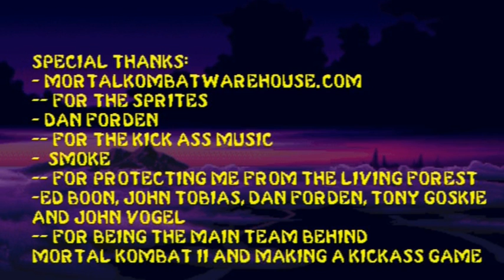TMK's Outworld Tours - TMKs Outworld Tours - #4 The Living Forest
Let TMK take you on a tour of the beautiful Outworld, we will see the sights!

Hi there guys and girls and welcome to TMK's Outworld tours today we will be taking a look at The Living Forest.

Now the first thing you need to know about The Living Forest is that it is very very old, very dense. No one knows the exact age of the forest but it has been here a long time.

Shao Kahn aquired The Living Forest when he merged with a certain realm, and ah at the time I don't believe he knew the sort of power that it holded. But he learnt quickly after he sent vast armies you know through to take short cuts through The Living Forest to go through the forest and the whole armies were never heard from agian, they were literaly swallowed by the forest itself.

The trees themselfs in The Living Forest are always hungry. The trees actully display differant emotions to trick you into going up to them or interacting with them, the trees are actully alive. And ah some trees while they may look angry, some trees are smiling, some trees may be just have there mouths wide open. But if you get to close  to any of the trees in The Living Forest they will eat you up or try and kill you one way or another.

As you notice ah around here you can actully see bodies of other warriors that have tried to come through the forest but have gotten to close to the trees themselfs or to the forest themselfs and ah the vines have wrapped around them and strangled them alive, and left them to die and left them to rot right here in the forest.

In this tour you might also notice Smoke here, (Hey Smoke hows it going?) um he's one of the guardians of The Living Forest, him and Jade. Actully um Smoke have you seen jade around today?  (Oh ok, It's her day off, righty-o) Yeah so It's Jade's day off, shes not here today.

Smoke and Jade are asigned by Shao Kahn to keep watch over the forest, um only warriors like Smoke, Jade and Reptile have abilities to actully pass through The Living Forest without being harmed. But if any of the sort of standard civilians or standard warriors get to close to the forest they will be killed.